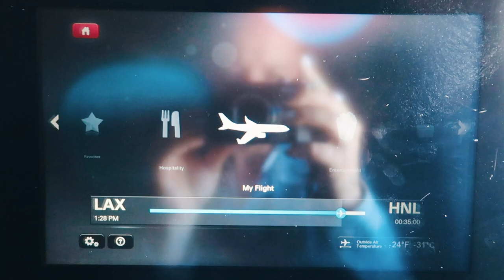HAWAII | We Are The Adventure | Travel Film + Vlog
I had the most epic week in Hawaii...